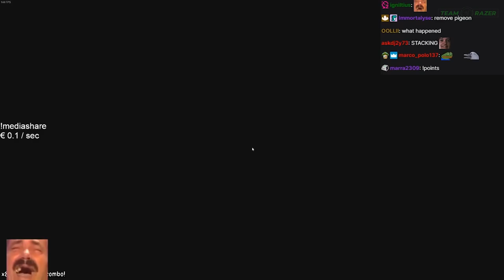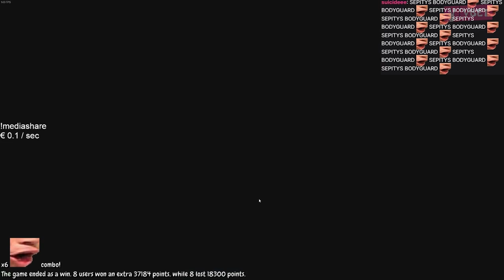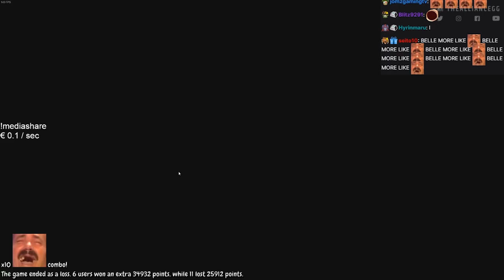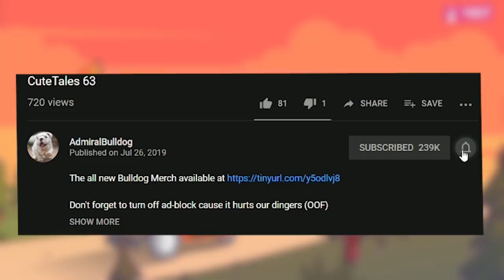This Silencer Duck Is Pretty Loud | Goose Goose Duck W/ Friends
ADMIRALBULLDOG GOOSE GOOSE DUCK AMONGUS IMPOSTOR IMPOSTER MEME AMONG US WITH DUCKS AMONG US 2